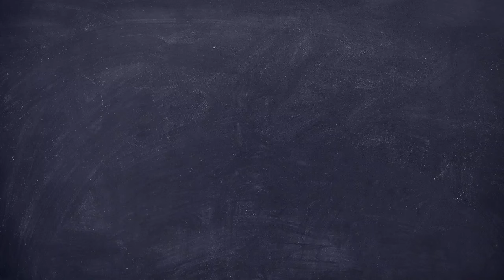Career Day - Τομέας Ομορφιάς - ΙΕΚ ΞΥΝΗ Μακεδονίας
Η εκδήλωση «Carrer Day - Ημέρα Καριέρας» που διοργάνωσε το ΓΕΑΣ ΞΥΝΗ - TheJobCenter.gr Θεσσαλονίκης για τον Τομέα Ομορφιάς του ΙΕΚ ΞΥΝΗ Θεσσαλονίκης πραγματοποιήθηκε τη Δευτέρα 30 Μαΐου 2016, στο Lecture Hall του Mediterranean Thessaloniki College.
Το ιδιαίτερο ενδιαφέρον που εκδήλωσαν δεκάδες εταιρίες του Τομέα Ομορφιάς και Καλλωπισμού να συμμετάσχουν στην Ημέρα Καριέρας του Τομέα Ομορφιάς, οι οποίες επιθυμούν να στελεχωθούν με νέους ανθρώπους, άριστα εκπαιδευμένους μέσα από τις σπουδές τους, αποδεικνύει την εμπιστοσύνη που δείχνουν στο ΙΕΚ ΞΥΝΗ Μακεδονίας για το επίπεδο σπουδών και την εκπαίδευση των σπουδαστών του.
Music © Gera Zim Zum - In This Silence